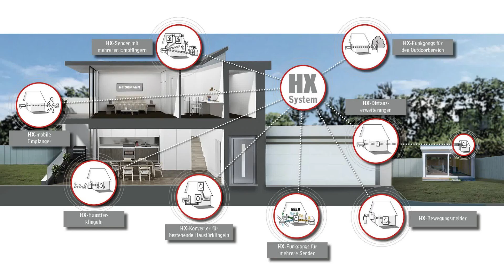HEIDEMANN®- Das HX-System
Das HX-System von HEIDEMANN® ist ein offenes System für Funkgongs, Funkklingeln und einer Vielzahl von Zubehör. Es kann ja nach Belieben erweitert und angepasst werden.